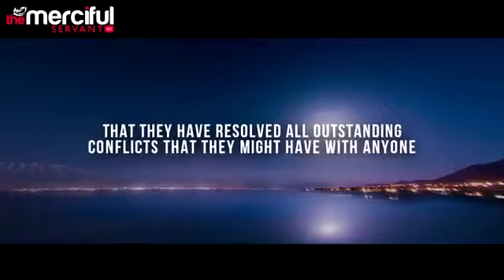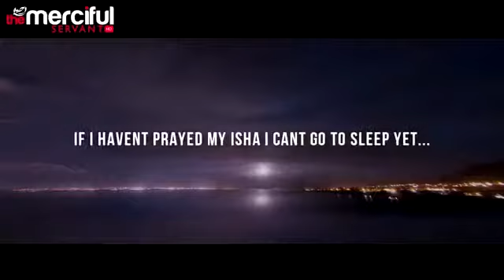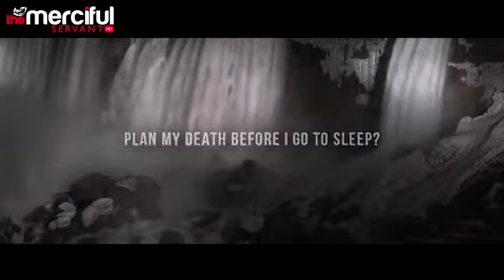DO NOT SLEEP - Until You Watch This Video